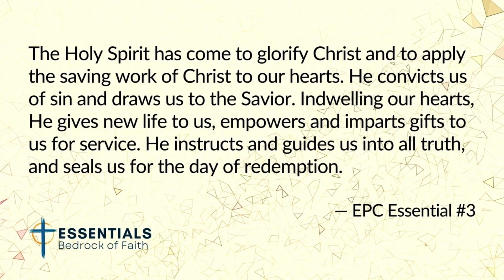The Holy Spirit | Pastor David Hoffelmeyer | July 30, 2023